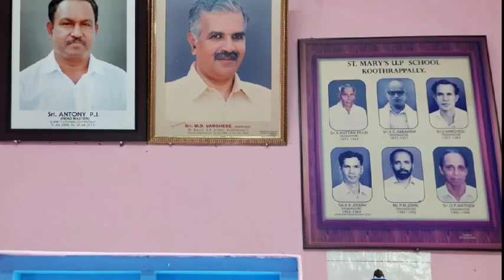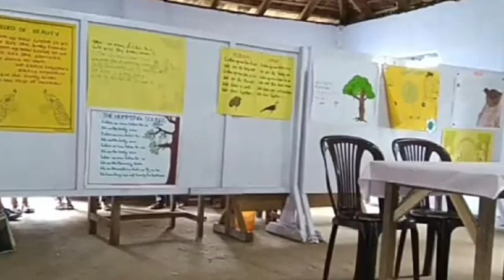'സ്മൃതി 2021' CODE- 41 സെൻ്റ് മേരീസ് യു.പി സ്കൂൾ കൂത്രപ്പള്ളി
സെൻ്റ്. മേരീസ് സ്കൂൾ ശതാബ്ദിയോടനുബന്ധിച്ച്  പൂർവ്വ വിദ്യാർത്ഥികൾക്കായി സംഘടിപ്പിക്കുന്ന 'പൂർവ്വ വിദ്യാലയ അനുഭവ അനുസ്മരണം '
വിഷയം: "കൂത്രപ്പള്ളി സെൻ്റ്.മേരീസ് സ്കൂൾ എൻ്റെ മാതൃവിദ്യാലയം"